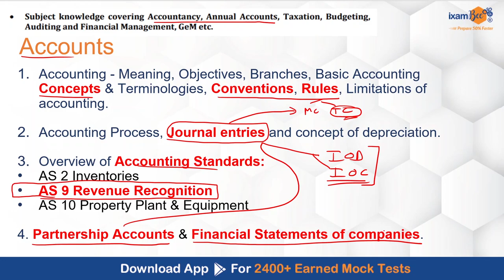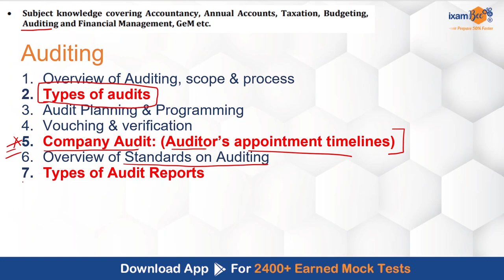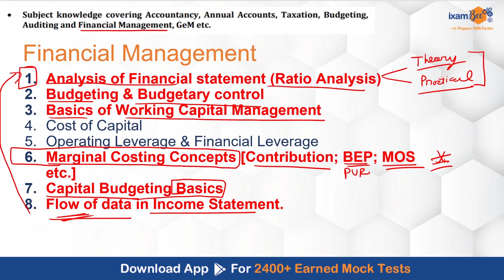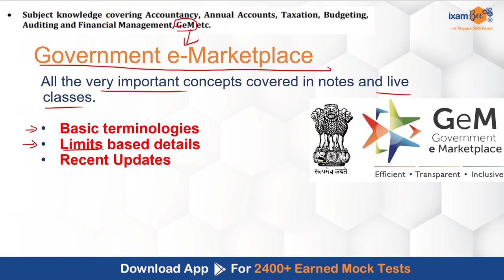EMRS Accountant 2023 || Most Important Topics and Revision Classes || Professional Knowledge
Ready to Ace Your EMRS Accountant Exam? Unlock Success with Our Comprehensive Revision Classes! 📚

Hey there, future EMRS Accountants! 👋 Are you gearing up for your upcoming exam and looking for the perfect revision classes to boost your scores? Look no further! In this video, we've got everything you need to know to set you on the path to success.

🔍 What's Inside:

🎓 Most Important Topics to Cover: In this exam, Prateek Sir has detailed about the most important topics that can help you to ace this examination.

Don't miss out on this opportunity to supercharge your exam preparation! Click the link to enroll in our EMRS Accountant Revision Classes now and take the first step toward a successful exam journey.